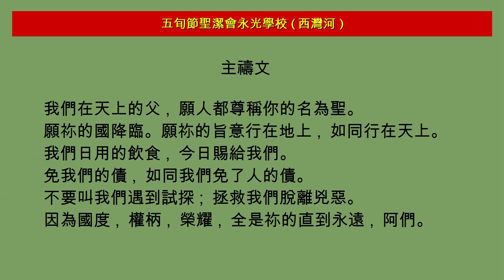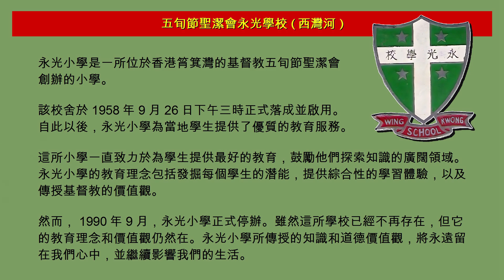永光小學 - 主禱文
五旬節聖潔會永光學校(西灣河)

本校創立之宗旨, 為傳揚基督教真理, 故亟昐學生經常加青年會及主日學俾獲真道造就.